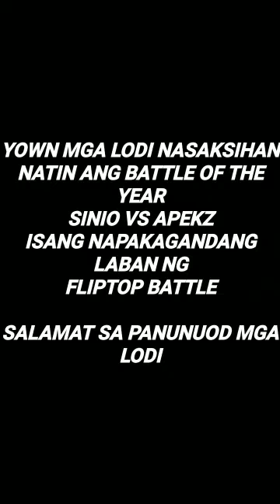Sinio v.s Apekz | fliptop 2023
Sinio vs Apekz fliptop laban ng taon